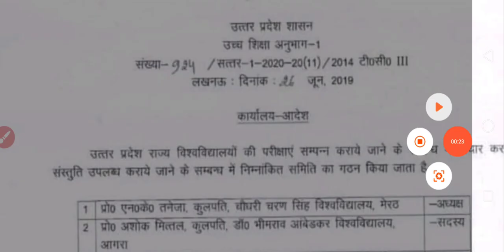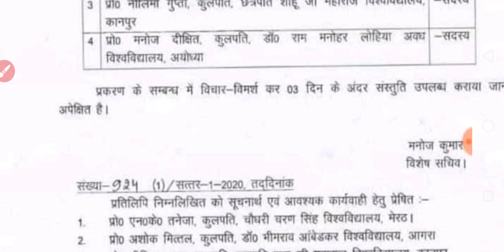परीक्षा प्रमोशन पर योगी सरकार का बड़ा फैसला | All University Exam or Promotion News | NEWS WITH IS